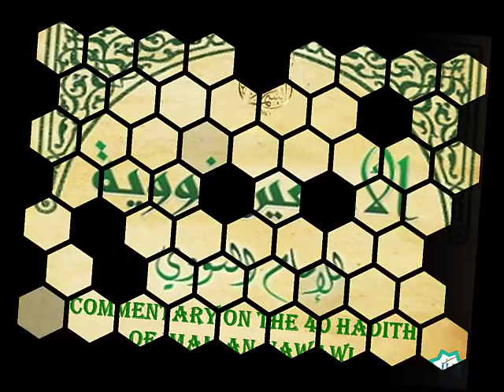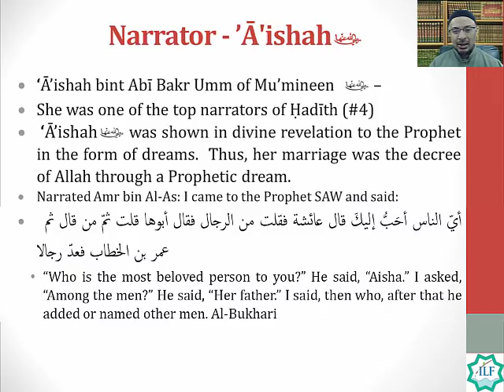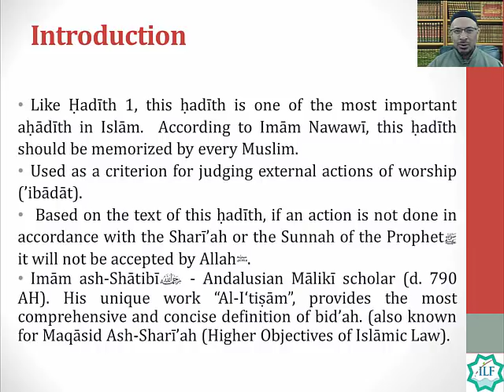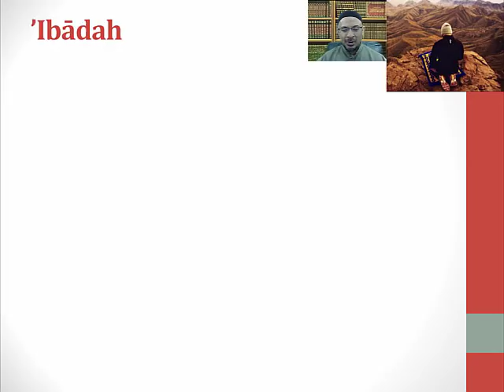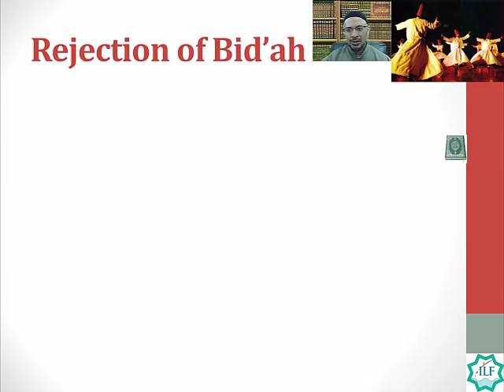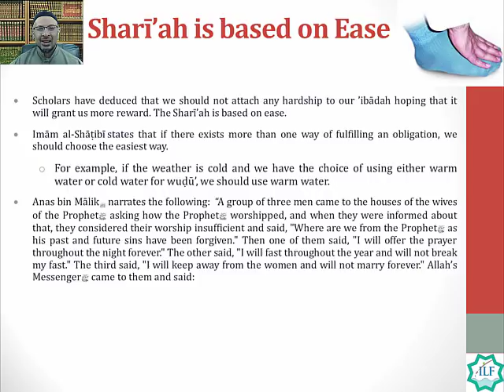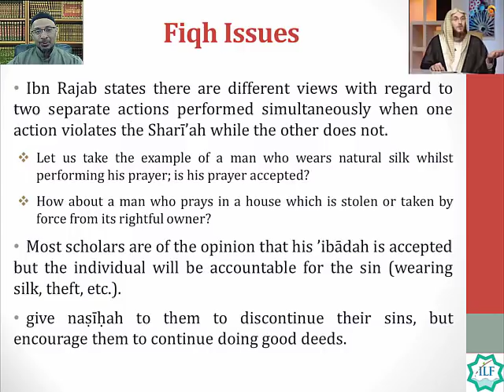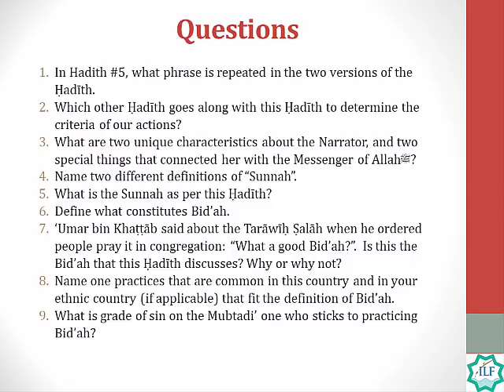Hadith #5 - Rejection of Evil Deeds and Innovations | Imam Al-Nawawi 40 Hadith